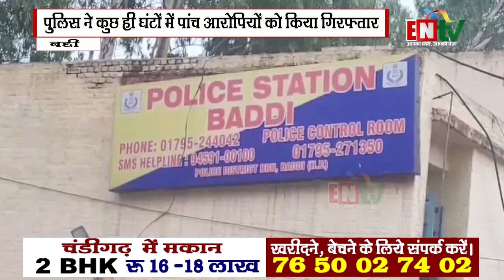बद्दी: निजी फैक्ट्री से हुई लाखों की लैड बिलेट्स चोरी, बद्दी पुलिस ने कुछ ही घंटों में सुलझाया मामला